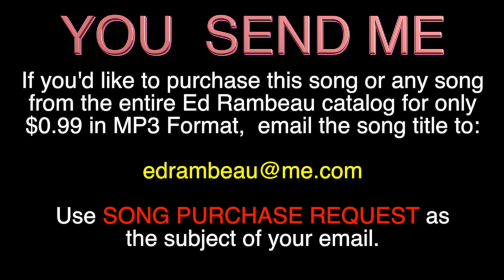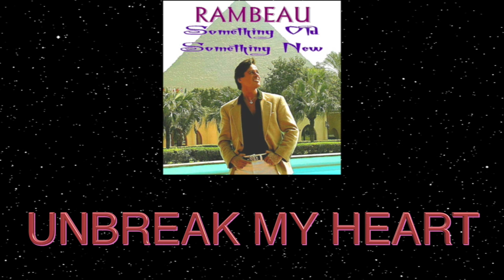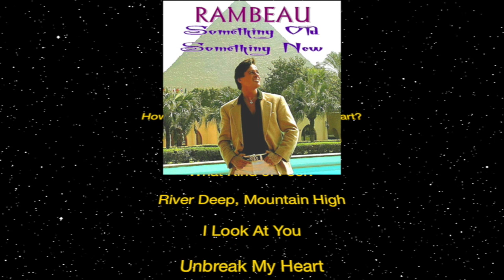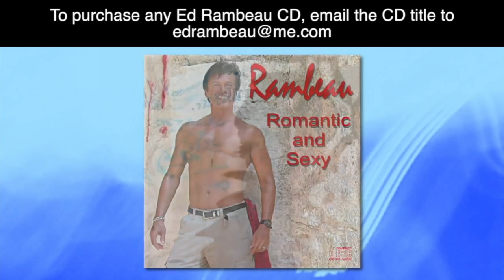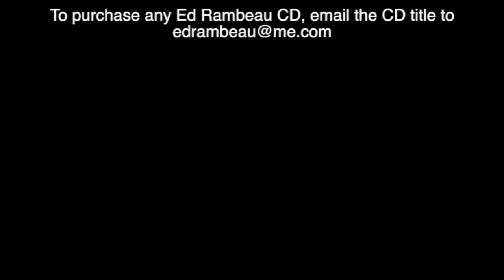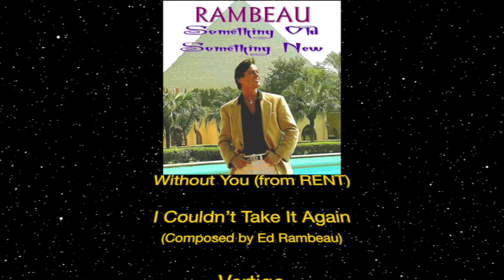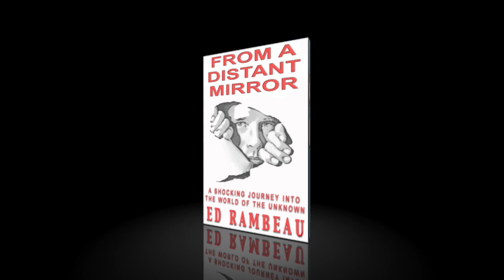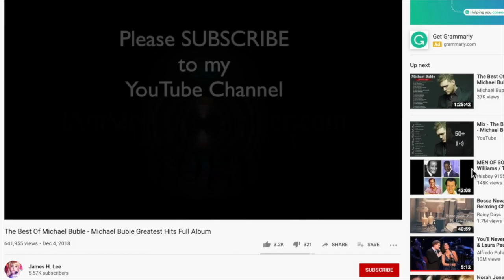RADIO SHOW 272 Honoring Black History Month Part 1 HD 720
This Internet Radio Show aired Thursday, Feb 3, 2022 and contains songs made famous by some of the world's greatest African American artists in honor of Black History Month.